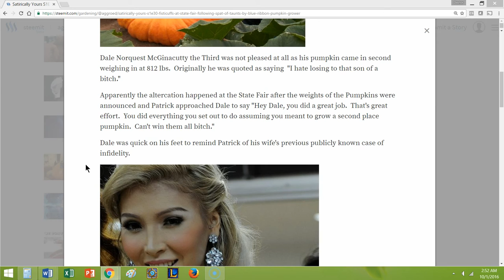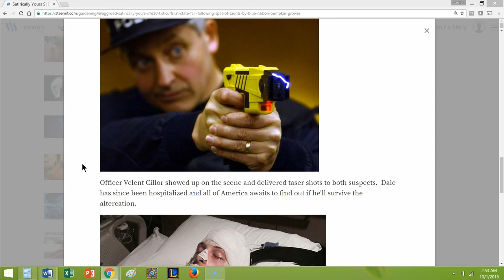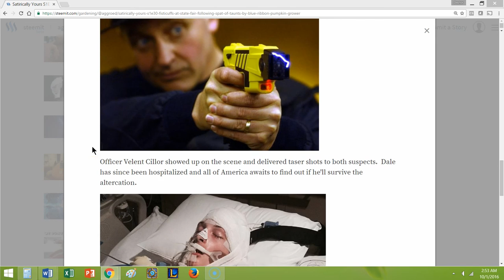Satirically Yours S1E30- Fisticuffs at state fair following taunts by blue ribbon pumpkin grower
Farmer Patrick Santorum is no stranger to growing large pumpkins or getting into fist fights and arrests over them.  This past year at the Georgia State Fair Patrick delivered a prize winning 854 pound Pumpkin.  Fair attendees were stunned as they gazed upon the sheer mass of pumpkin.  That said, not all fair goers were pleased.

Satirically Yours is a humorist's attempt to awaken people to the nonsense around them.  The blog is published on steemit.com by author @aggroed. You can find this blog here: